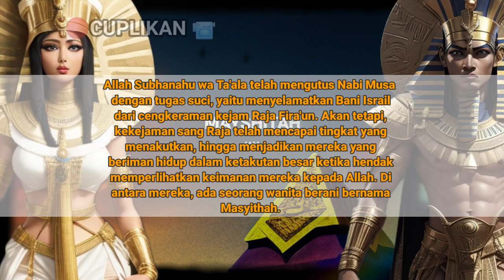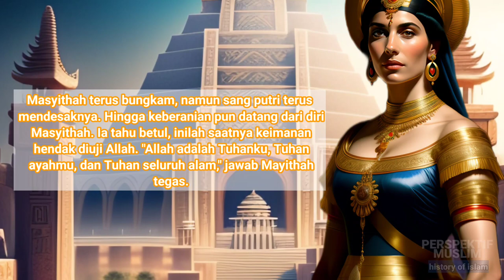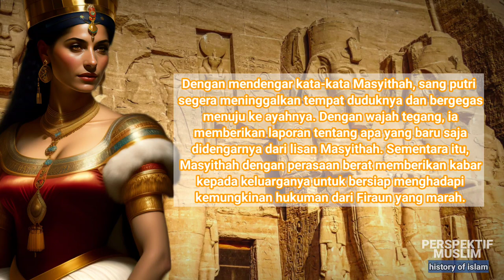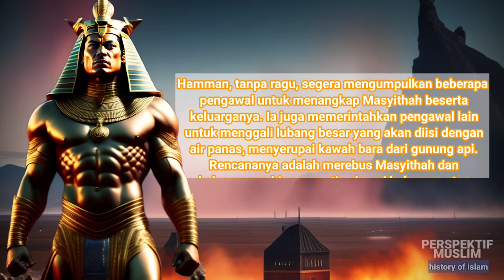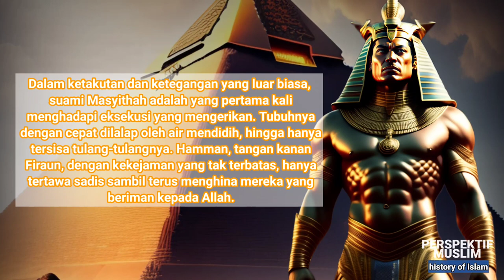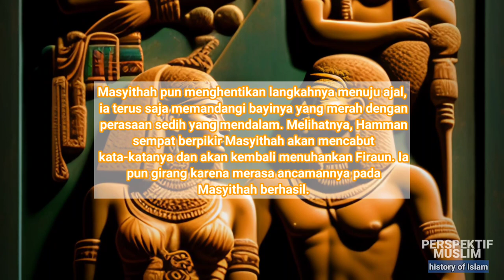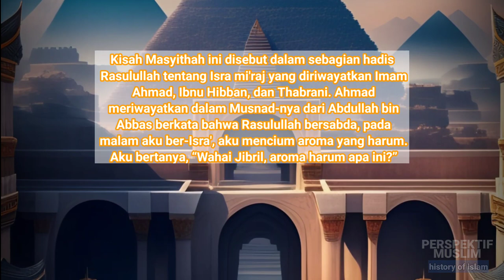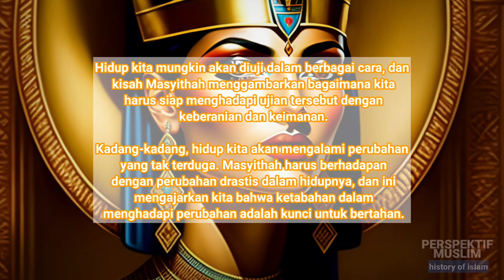Kisah, Tukang Sisir Putri Fir'aun Saat Rasulullah Mi'raj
Masyithah adalah contoh nyata tentang betapa pentingnya untuk tetap teguh dalam iman, bahkan dalam situasi paling sulit dan penuh tekanan.
Meskipun dihadapkan pada ujian yang sangat berat, Masyithah tetap mempertimbangkan belas kasih pada bayi yang tak bersalah. Ini mengingatkan kita akan pentingnya peduli dan berempati terhadap sesama, bahkan dalam situasi sulit.
Hidup kita mungkin akan diuji dalam berbagai cara, dan kisah Masyithah menggambarkan bagaimana kita harus siap menghadapi ujian tersebut dengan keberanian dan keimanan.

Kadang-kadang, hidup kita akan mengalami perubahan yang tak terduga. Masyithah harus berhadapan dengan perubahan drastis dalam hidupnya, dan ini mengajarkan kita bahwa ketabahan dalam menghadapi perubahan adalah kunci untuk bertahan.
Sumber artikel dan video footage:
*Footage foto/video

🎥Video lainnya
🔉Kami berterima kasih atas pengertian dan dukungan Anda. Video ini dibuat dengan sumber yang kami miliki, meskipun kami menyadari bahwa masih terdapat kekurangan pada narasi atau penggunaan sumber. Kami akan terus berusaha meningkatkan kualitas konten kami."
⚠️Jika terdapat ilustrasi-ilustrasi,footage video ataupun gambar yang kami gunakan pada video ini yang bukan hak milik kami, itu melainkan hanyalah penggunaan wajar sebagaimana yang telah di tetapkan YouTube dalam aturannya sebagai penggunaan wajar,
HASHTAG🔐
Directed by:
_0×H_yR`
Kurniawan. H